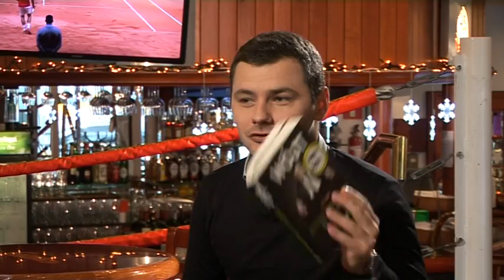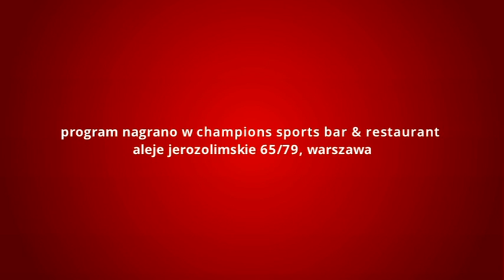AS Wywiadu 5 - Janusz Wójcik cz.1